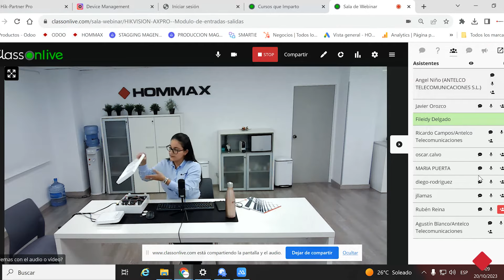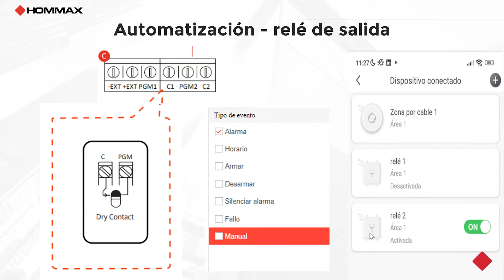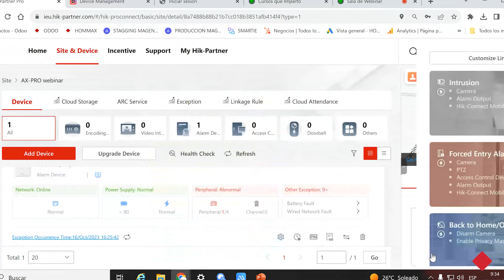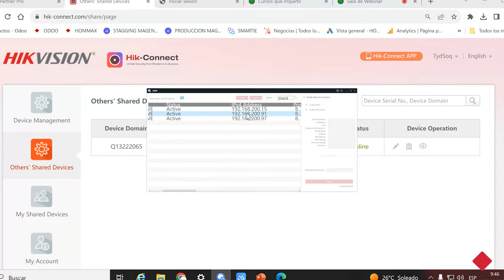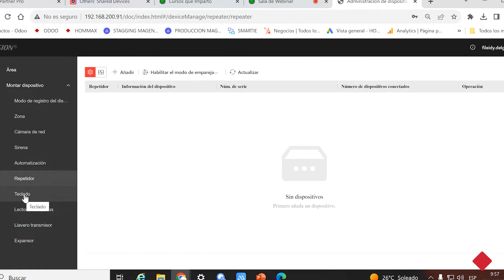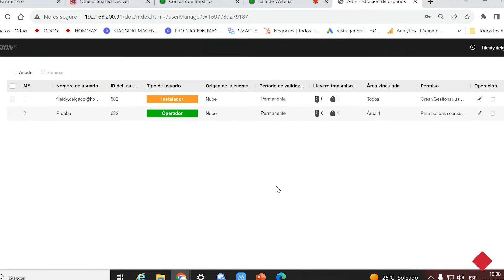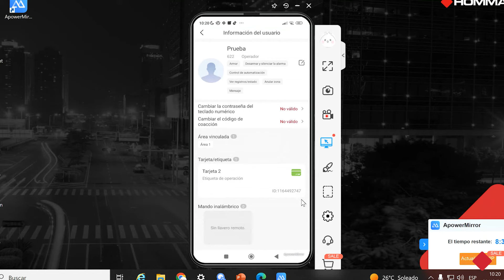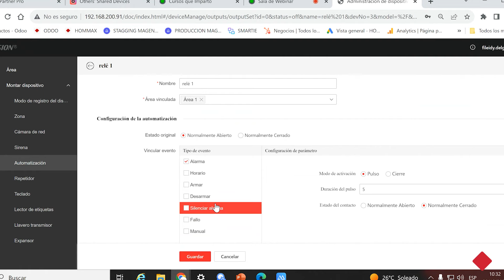Formación sobre Hikvision AXPRO módulo entrada y salida | Hommax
Durante la sesión, exploramos el panel DS-PWA96-M-WE en detalle y todos los elementos y periféricos de los sistemas de alarma inalámbrico de Hikvision, incluyendo la correcta distribución de detectores y periféricos.

y conoce todos nuestros productos de intrusión de Hikvision.